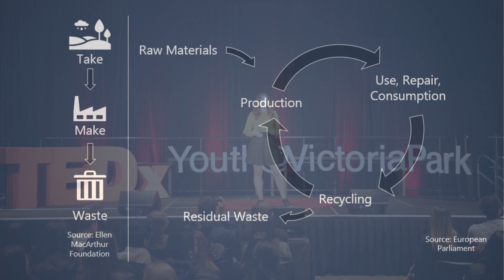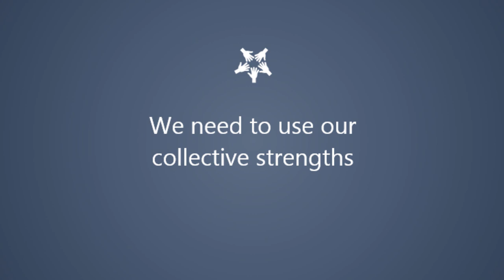Harnessing Hope in the Climate Crisis | Madison Savilow | TEDxYouth@VictoriaPark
Madison Savilow carries her strong passion for entrepreneurialism, business, and the sciences into every aspect of her life.
                                                                        Madison was awarded the Alberta Ministerial Award which allowed her to spend a semester in Washington, DC studying international affairs and interning at the United States Peace Corps Headquarters. While in DC she completed the Food Insecurity Project with the Pulitzer Center.
                                                                                  Madison has also worked as a Business Analyst at the City of Calgary Water Centre working on financial modeling to assess water projects, and at ATCO Power as an Environmental Market Analyst evaluating carbon credits.
                                                                                                                                                                                        In June, Madison will attend convocation and graduate from the University of Calgary with a BComm in Accounting with Co-op and a BA in Sociology with Honours. Her honours dissertation explored the consequences of water insecurity on First Nations reserves. She currently coordinates business development at a clean tech, carbon utilization company called Carbon Upcycling Technologies.

Madison’s cumulative experience has allowed her to become a strong advocate for water resource management as well as for climate change mitigation. Madison carries her strong passion for entrepreneurialism, business, and the sciences into every aspect of her life. She currently coordinates business development at a clean tech, carbon utilization company called Carbon Upcycling Technologies. Madison is in her final year at the University of Calgary working towards a BComm in Accounting (Co-op) and a BA in Sociology (Hons) with a dissertation exploring the consequences of water insecurity on Canadian First Nations reserves. She is a strong advocate for water resource management as well as for climate change mitigation. This talk was given at a TEDx event using the TED conference format but independently organized by a local community.